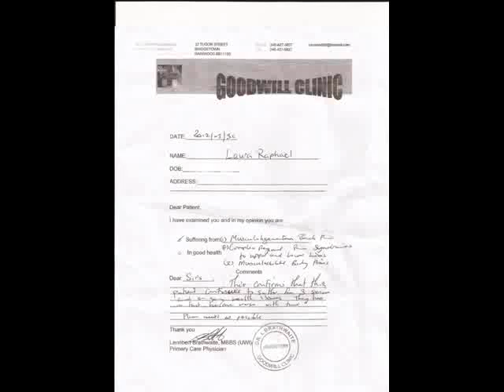Movie Starring Raphael,Barbadoa Nation News Paper Untrue Story.wmv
Starring Raphael
printshare2 comments
One of the YouTube video posts (left) of Laura Raphael seen last week. (GP)
01
SUN, SEPTEMBER 11, 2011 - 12:04 AM

TWO WEEKS AGO, the SUNDAY SUN carried the heart-rending story of a woman who had submitted that she was diagnosed as having a debilitating illness, and was in so much physical pain that she could barely stand on her own two feet for more than two minutes.

The woman, who gave her name then as Laura Raphael, also reported that she was in deep financial distress. And in making a US$20 000 appeal, stated she had only had a "few cents in her pocket" and had been forced to rely on Meals On Wheels and other Government handouts to get by.

However, the SUNDAY SUN has been forced to revisit the story after receiving several calls and downloading and viewing several YouTube video posts of Raphael, who goes by the sobriquet Cynthia Jules on the social media network, where she is an active participant.

The suggestive videos number well over 50, with the latest one posted on September 5. They show Raphael, dressed mostly in lingerie, performing for the cameras and showing no signs of physical discomfort. (AH)

Subject: RE: ATTENTION ERIC SMITH
Date: Wed, 17 Aug 2011 20:31:41 +0000

Got it and will follow up immediately.
Anesta Henry will be calling and coming to see you.
Thanks
Eric

Sent: Wednesday, August 17, 2011 4:24 PM
To: Eric Smith
Subject: FW: ATTENTION ERIC SMITH

PLEASE HELP SAVE MY LIFE
 i am sending you this email because of a medical condition i have...over 12 years ago i had  an accident...i fell through a floor roof while i was working... my employer at the time was willing to help pay for everything to help me not get to this stage...he started to pay for my treatment but one day he called me in the office...and told me that he has to deny everything and that he could no longer pay for my medical bills...
i asked him why would he do something like that and he replied   that his lawyers told him that he has to deny it all because if he start he has to finish it  and he did as his lawyers advice him to do and stop..  i have been attending Doctors here since then...to this day i am still attending therapy at the hospital...my condition has become very complex and to difficult for the doctors in Barbados to treat
...so they have referred me to overseas Doctors...

I have been referred to a hospital in Florida called the Baptist Hospital were a team of specialist  can treat this stage of my condition...i am set to start the treatment in November 2011...

i am unable to pay for the treatment ...i have not been able to work in years as a result of the pain all over my body...i am currently on welfare ..  at this time i am pleading to the public and churches for financial help to raise money to pay  for my medical needs...as there is no other way to deal with this condition...at this time a set amount  can not be predicted  for the cost of the treatment  because of seriousness of my condition and  the doctors believe that it will take me about 3 to 4 years or more, depends on how my body react to the treatment... as i undergo this,, i should be able to function again as a normal person,  i am pleading for that help because if i don,t  get the help my body system will shut down ...the name of the condition is called...  CRONIC COMPLEX REGIONAL PAIN SYNDROME...
account

there is a bank account that have been setup and contribution can be made at any ..Nova Scotia Bank. name of account

LAURA RAPHAEL
MEDICAL BENEFIT FUND
ACCOUNT

i am thanking everyone

thanks in advance and God,s blessings on all...Laura Raphael...